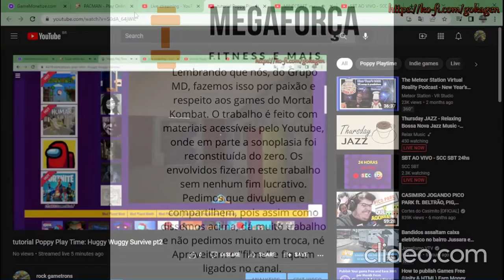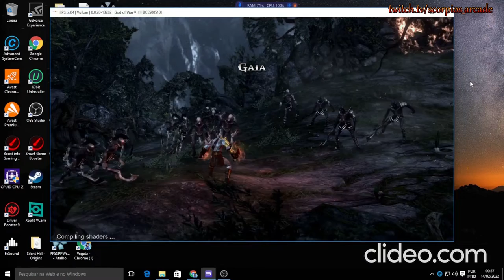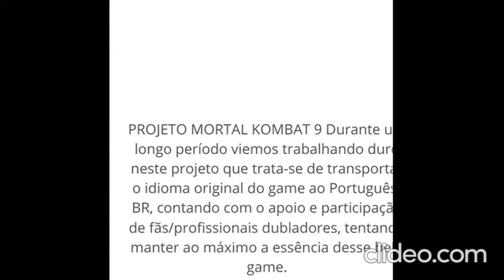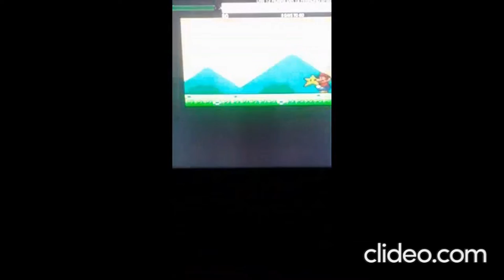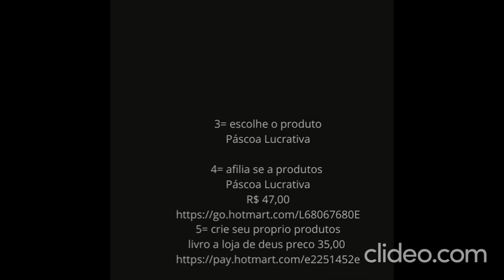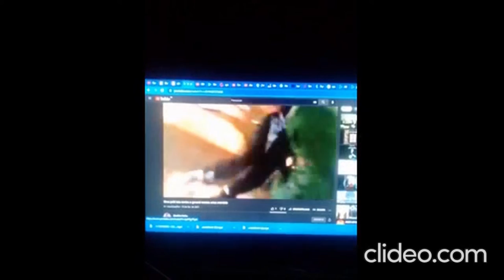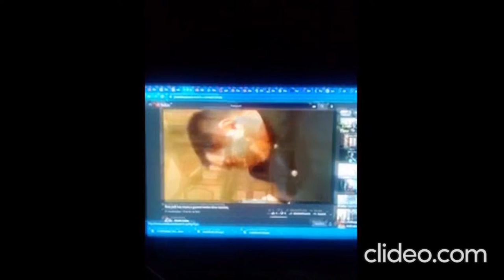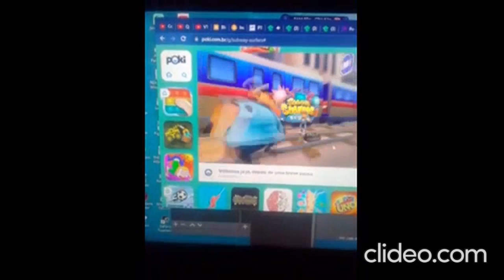logotipo preto com mortal kombat x completo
RIDER.IO